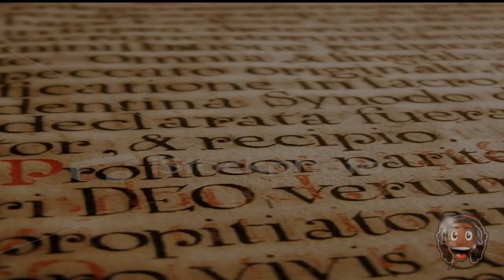My Friend Mercury(Elmont Memorial) Science contest film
Mercury comes down to Earth and meets two high school kids who need help with  their project .